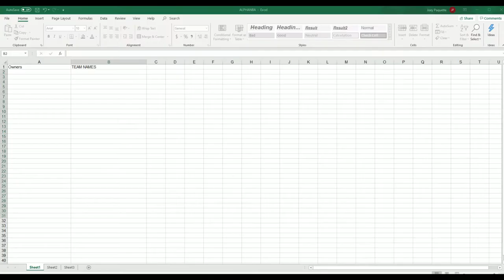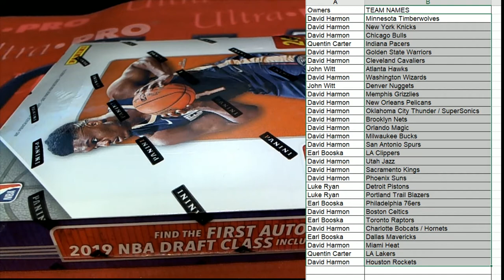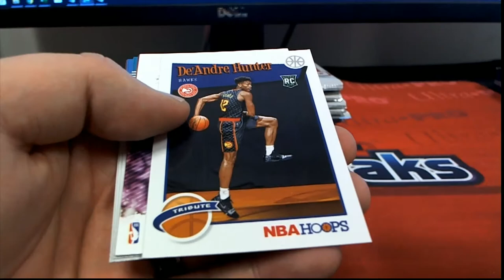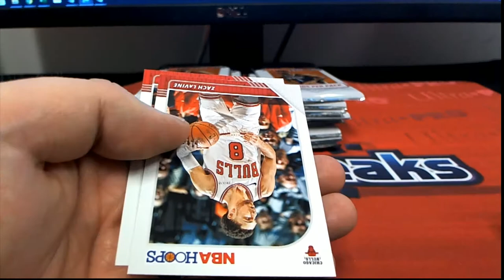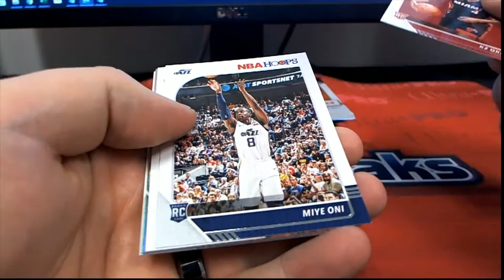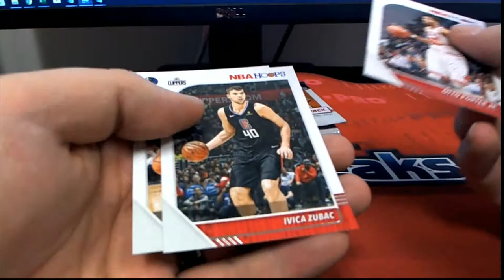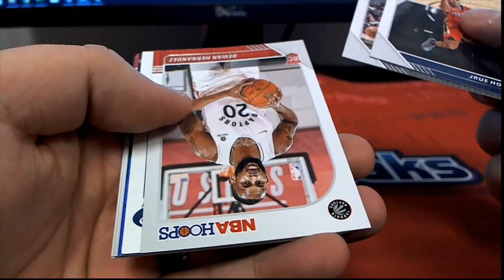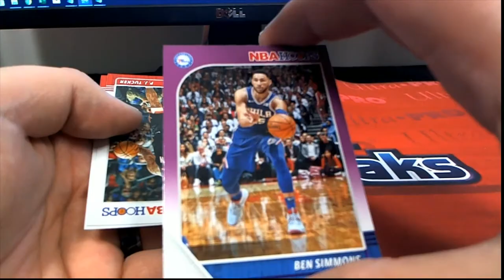2019 20 Panini NBA Hoops Basketball Hobby Box ID 1920HOOPS301